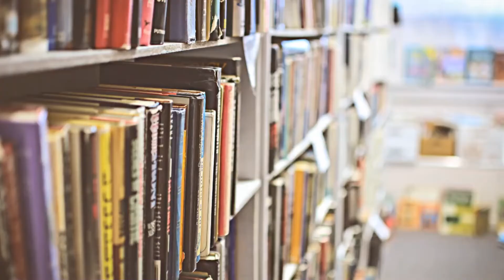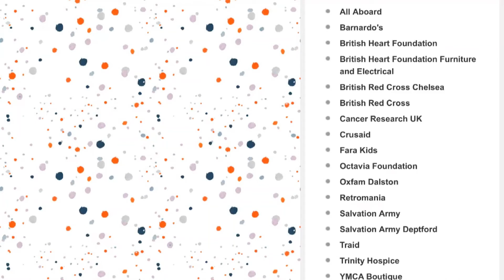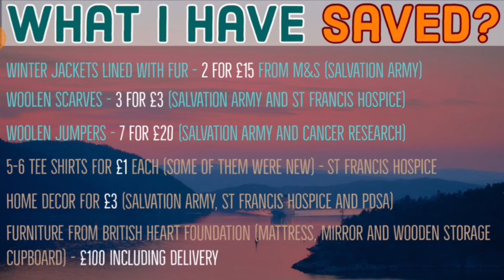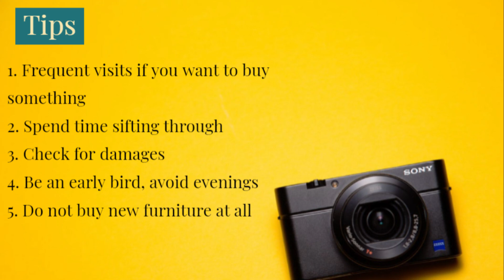ಶಾಪಿಂಗ್ ಮಾಡಿ UK ನಲ್ಲಿ ಹಣ ಉಳಿಸೋದು ಹೇಗೆ? ರಿಸ್ಕ್ ಇಲ್ಲದ ದಾರಿ ಇಲ್ಲಿದೆ I 2020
Save money by shopping in the UK. In this video, I am describing a method to shop and save money along with buying all the great things for yourself, your family and your home.

This video talks in details about Thrift stores or Charity shops in the UK

I have also written a detailed blog as mentioned in the video with details. Please check the following link of the blog:

Did you shop yet?
Please let me know you experiences and suggestions with this.